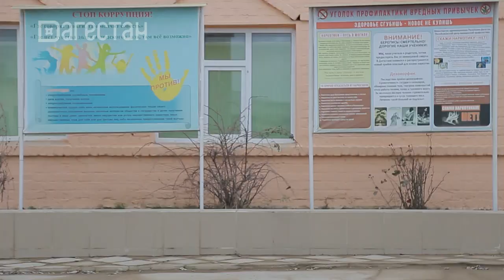Служа Родине. УИФИЦ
О трудовых буднях сотрудников УИФИЦ расскажем в этом выпуске программы.